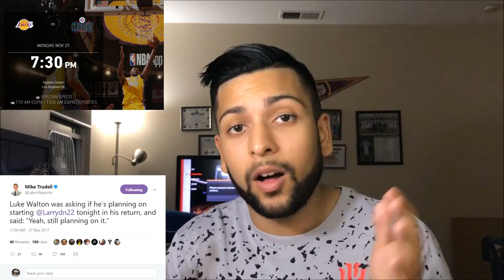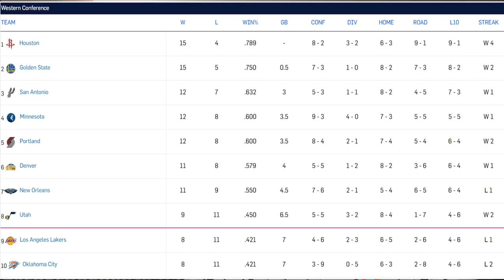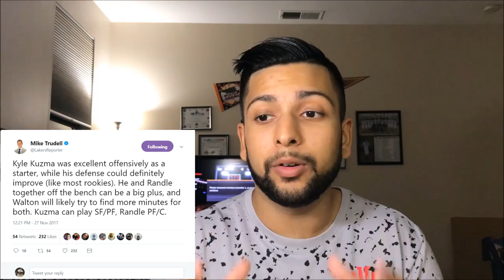BREAKING: Larry Nance Starting Over Kyle Kuzma!! Is it the right move??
In this video I talk about the Larry Nance returning from his injury and taking back his starting spot. This leads to Kyle Kuzma going back to the bench. Is it the right move? Should we start questioning Luke's legitimacy as a coach? Watch to find out!
HOST:

Waleed (Laker Boiii Waldo)

Opening GFX:

Kiratjot Jay